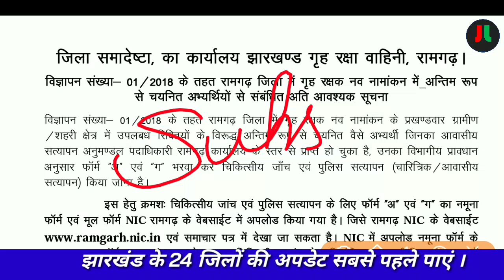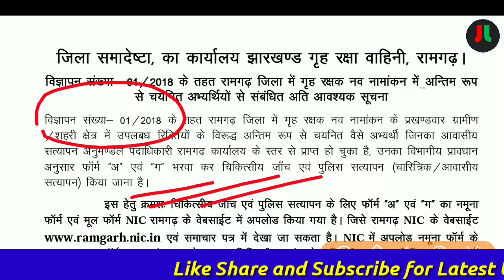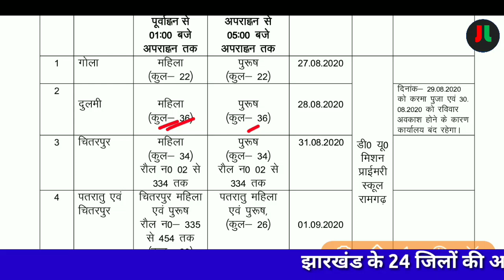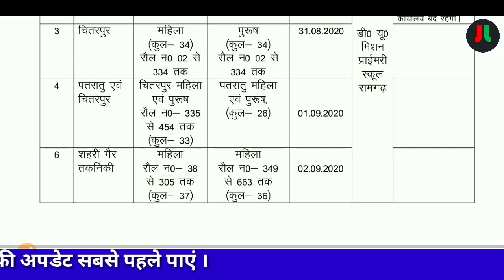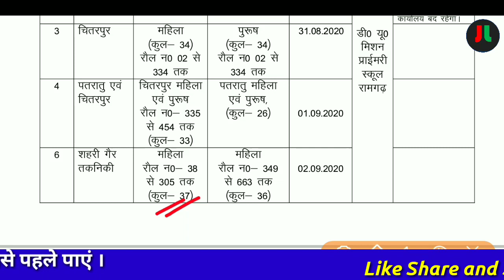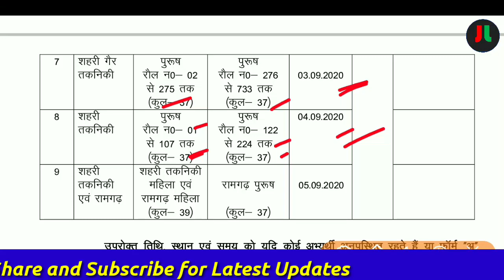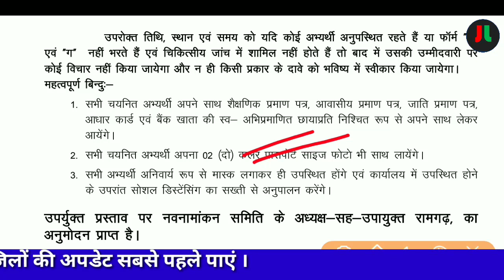झारखण्ड पुलिस गृह रक्षा वाहिनी रामगढ | शारीरिक जांच की तिथि हुई जारी.. | जाने आपके प्रखंड में कब है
JL-JHARKHAND LIVE
झारखण्ड No.1 Youtube Channel

धन्यवाद् ||